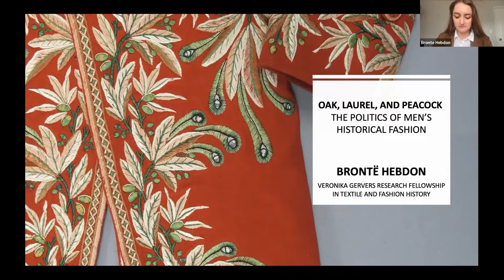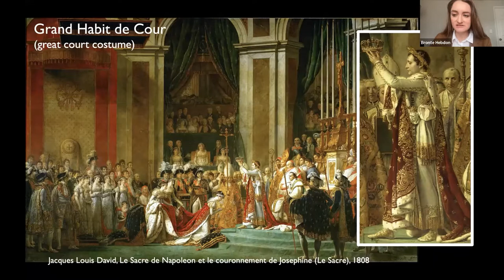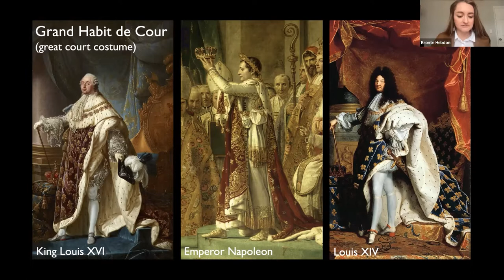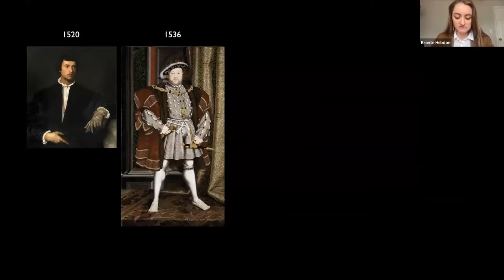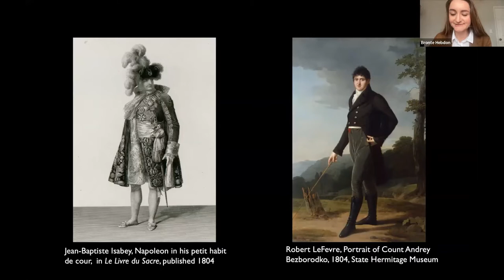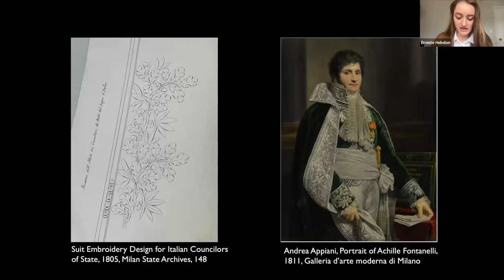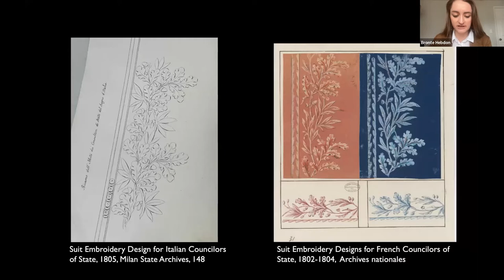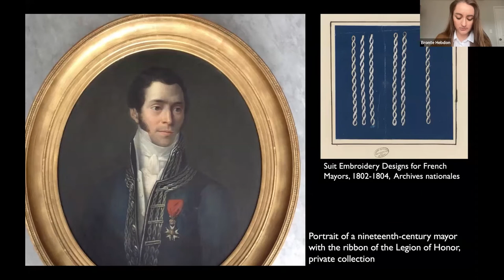ROM Connects: Laurel, Oak, and Peacock: The Politics of Men's Historical Fashion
Inspired by her work as ROM's 2022 Veronika Gervers Research Fellow, art and fashion historian Brontë Hebdon explores the role men's fashion plays in understanding the politics of the past. Using a single embroidered formal coat from the court of Napoleon in 19th century France, discover the complex ways in which fashion has been, and continues to be, used to communicate social status, political affiliation and power.

The 2022 Gervers Program highlights the important role ROM collections play in supporting emerging museum and curatorial professionals. In conversation with ROM's Alexandra Palmer, Brontë Hebdon shares her experiences with the Museum’s collection of textiles and costume, and the integral role it plays in her own work